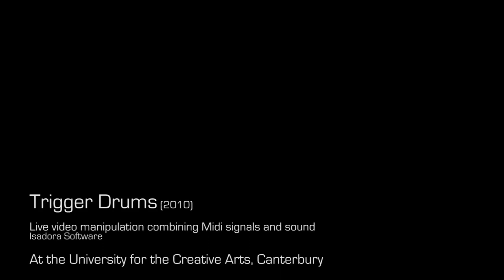Trigger Drums 2010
An interaction Between Sound, Image and Dance.

Isadora software, Electric Drums, a Midi interface, microphone and Video footage, curtsey of the artist.
 Breakdancer: Jarek Karpik.

This is a Test video, Filmed at the Kirk, UCA, Canterbury, 18th January 2011

Inspired by Anja Fusti, Alexander Nesic and Dancer Alexandra Mahnke, performance 2007 at Exploring Party.

The technological advances that have been made in the last two decades, such as Max MSP Jitter and the Isadora software, which allow real-time manipulation of image and sound by the dancers themselves, have the potential to give sound and image equal roles in audio visual music.

This performance is an interaction between image, sound and dance. One drummer playing live music while using the drum kits midi signal to play and manipulate footage of a dancer that was shot and edited in advance.

The drummer is visible next to the video projection so the audience can relate the drummer's movements and sounds to the video dance performance on projection.
In this setting we have neither the audience nor a person on stage dancing to visual music, instead, it is the beat that triggers and conditions the visual.

The dancer is not on stage, he is seen as a projection, the dancer does not dance to the music, but the music makes him move. The beat and rhythm produced by the drummer literally takes control over the dancers movements, or in this case the film in which he is housed.